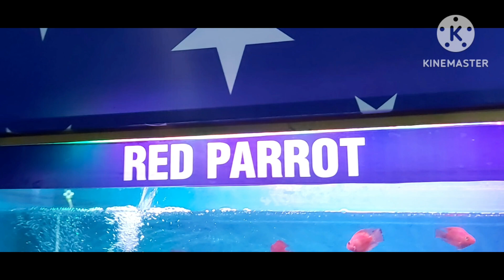29 June 2024